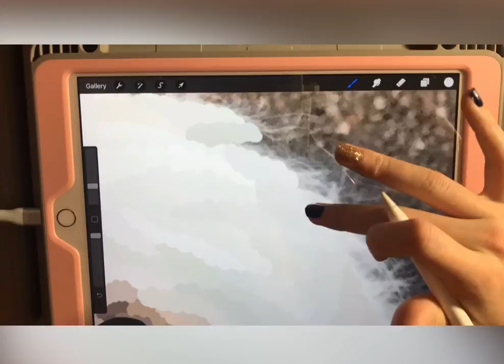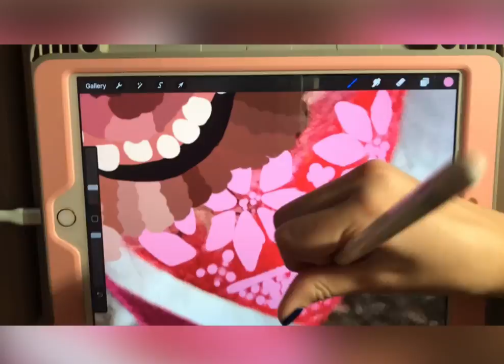Dog Portraits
Today I’ll be drawing my dog Eloise she is a Old English Sheepdog.